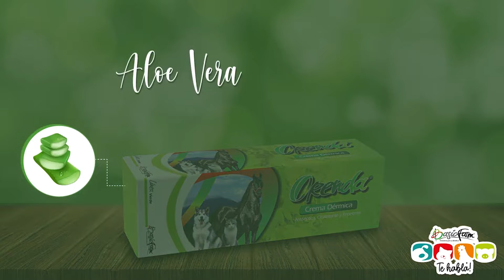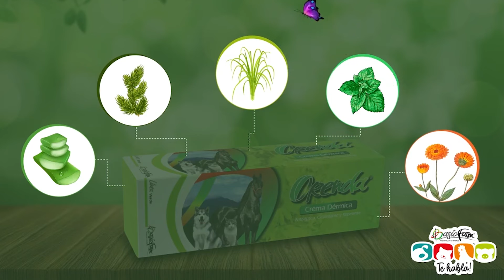Orenda Crema Dérmica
🍃🌱 Orenda Crema Dérmica tiene un conjunto de efectos antisépticos, cicatrizantes y repelentes a insectos, gracias a sus componentes de aloe vera, caléndula, pino y citronella.
¡Una vez la pruebes, no vas a dejarla de usar nunca!

Te recomendamos consultar con tu Médico Veterinario de confianza para hacer uso de este producto.🩺👩‍⚕️